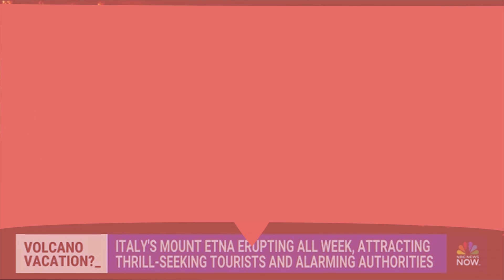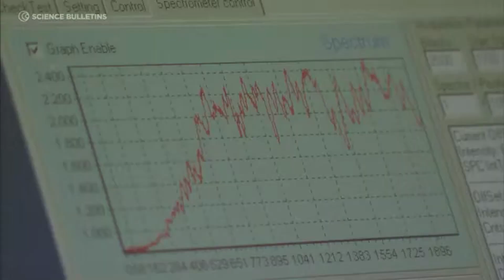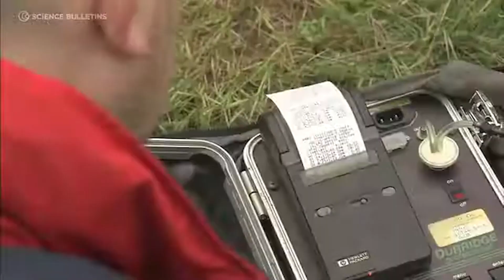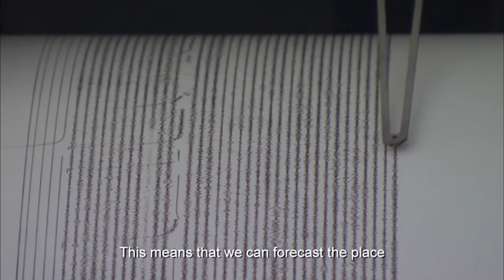Exploded Today! Mount Etna Volcano is Wreaking Havoc in Italy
Did you know that Mount Etna is one of the most active volcanoes on the planet, erupting almost continuously in recent years? Did you also know that its April 2025 eruption shot volcanic ash over 5 kilometers into the sky, disrupting flights and alarming nearby communities?

00:00 - Intro
00:41 - A Fiery Awakening: April 8, 2025
02:29 - Ash and Aviation: Impact Beyond the Crater
03:50 - The Anatomy of an Eruption: What Scientists Observed
05:19 - Etna’s Volcanic Legacy: A History of Fire and Fury
06:48 - Life Beneath the Volcano: Communities on Edge
08:13 - Rumbling Warnings: Monitoring the Beast in Real Time
10:23 - A Pattern of Unrest: Etna’s Recent Eruption Cycles
12:44 - Outro

In this video, we take a deep dive into the explosive events of April 8, 2025, when Mount Etna’s Southeast Crater erupted violently, prompting aviation alerts and putting emergency services on high alert. We explore the buildup of seismic activity in the days leading up to the eruption, with volcanic tremors and infrasonic activity signaling trouble beneath the surface. With live observations from field scientists and real-time monitoring by the Italian National Institute of Geophysics and Volcanology, we break down exactly how the eruption unfolded—what it looked like, how it affected the skies, and how local residents braced for the fallout.

We also trace Etna’s geological history, from its ancient roots dating back to 1500 BCE to its modern role as a closely studied and frequently erupting stratovolcano. Learn how Etna’s distinct features, such as the Valle del Bove caldera and the Southeast Crater complex, contribute to its dramatic eruptions. Finally, we examine how the people of Sicily navigate life beneath this volatile natural giant, balancing the beauty and danger of living near one of nature’s most powerful forces.